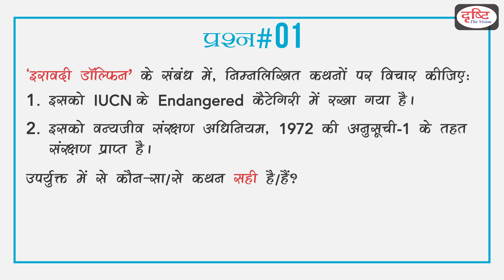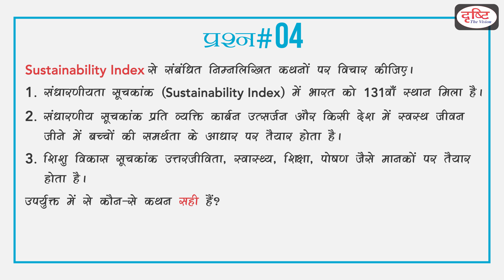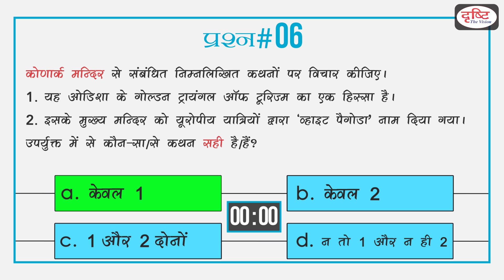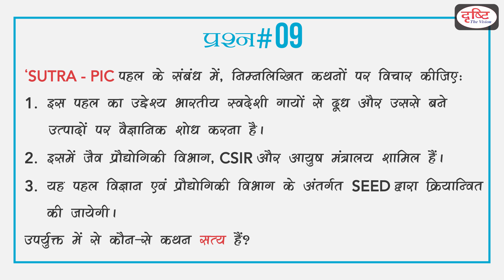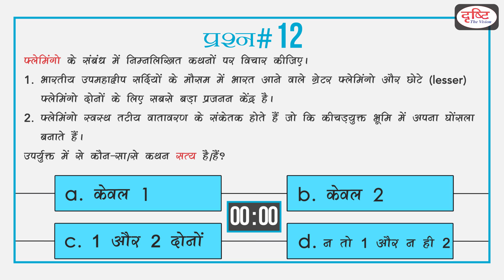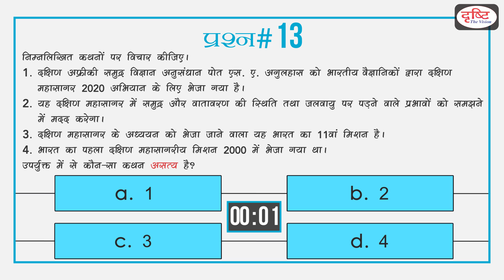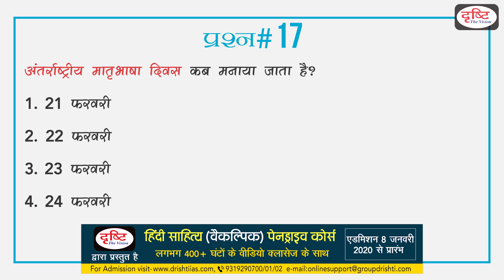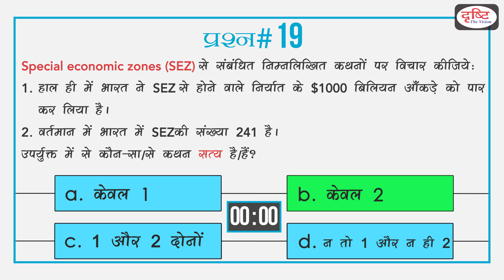Current Quiz - (14th - 20th February, 2020)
Dear Viewers,

CURRENT QUIZ is a Quiz Show of DRISHTI IAS Youtube channel. This program is now based on Current News Bulletin, National/International Organisations, To The Point and Sarkaari Yojnayein. CURRENT QUIZ will cover the previous bulletin of CURRENT NEWS. Links of the related program episodes will be provided in the comment box and description of every episode.

प्रिय व्यूअर्स,
आप सभी की मांगों को तरजीह देते हुए हमने करेंट क्विज़ को अपने अन्य कार्यक्रमों से भी जोड़ने का फैसला किया है। अभी तक हमारा यह कार्यक्रम केवल करेंट न्यूज़ पर आधारित था। अब इस कार्यक्रम में दिये जाने वाले अभ्यास प्रश्न पिछले एक सप्ताह के चार कार्यक्रमों (Current News Bulletin, National/International Organisations, To The Point और Sarkari Yojanayen) पर आधारित होंगे। इस क्विज़ शो में आप सभी को UPSC और स्टेट सिविल सर्विसेज़ के लिए स्तरीय प्रश्न उपलब्ध कराए जा रहे हैं ताकि आपकी तैयारी और मज़बूत हो सके।

क्विज़ शो के प्रत्येक एपिसोड के नीचे कमेंट बॉक्स और डिस्क्रिप्शन में उन कार्यक्रमों के लिंक उपलब्ध कराए जाएँगे, जिनसे जुड़े प्रश्न आपसे पूछे गए हैं। यदि आप किसी प्रश्न का जवाब नहीं दे पाते हैं तो आप संबंधित कार्यक्रम को देखकर अपना जवाब हासिल कर सकते हैं।

► तैयारी के सभी पहलुओं पर वीडियो देखें डॉ. विकास दिव्यकीर्ति के वीडियो देखें (कॉन्सेप्ट टॉक) IAS परीक्षा में सफल विद्यार्थी दे रहे हैं तैयारी की रणनीति WhatsApp करें: अपडेट लें, नंबर है 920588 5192 सारे ऑडियो आर्टिकल्स GS करेंट अफेयर्स के लिए रोजाना न्यूज़ एनालिसिस देखें डेली करेंट टेस्ट टेस्ट (करेंट अफेयर्स, एनसीईआरटी, सीसैट, सामान्य अध्ययन, योजना और कुरुक्षेत्र, डाउन टू अर्थ, साइंस रिपोर्टर) लोकसभा और राज्यसभा टीवी डिबेट मैप के माध्यम से अध्ययन मुख्य परीक्षा उत्तर लेखन अभ्यास प्रतिदिन वेबसाइट पर उपलब्ध
►PCS परीक्षा (BPSC, UPPSC, UK PSC, MP PSC, Jharkhand PSC) की रणनीति क्या हो सिविल सेवा परीक्षा, NCERT किताबें, परीक्षा तैयारी की रणनीति, पी सी एस परीक्षा, माइंड मैप्स और परीक्षा की पूर्ण तैयारी के लिए रोज देखें